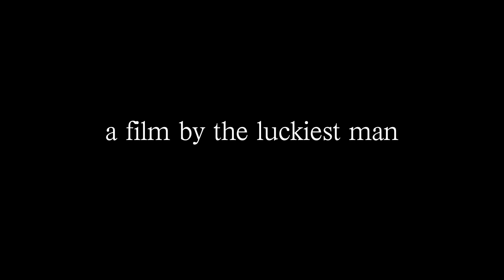The Most Beautiful Woman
My beautiful bride makes a baby sling for another mother. Shot on a Canon 7D, assembled in Final Cut Studio.